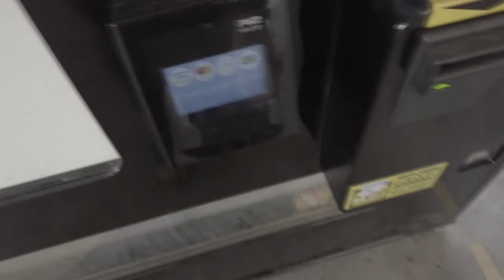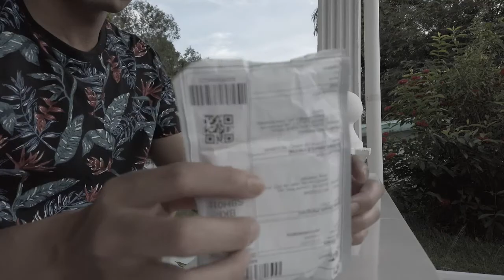SILENT VLOG || PART2